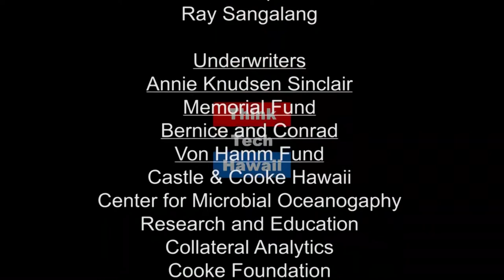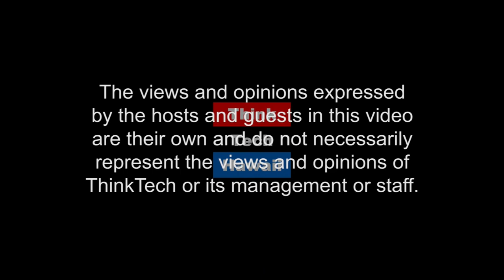Advocating for Veterans Concerns (Navigating The Journey)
Veterans, Retirees and Families Living and Working in Hawaii.

In this episode of Navigating the Journey, Carlos Santana joins Marsha to discuss some of the many issues facing our Veterans. Today we'll take a look at the VA Mission Act of 2018 and see how the VA is helping Veterans in under served areas.  The host for this episode is Marsha Joyner.  The guest for this episode is Carlos Santana.